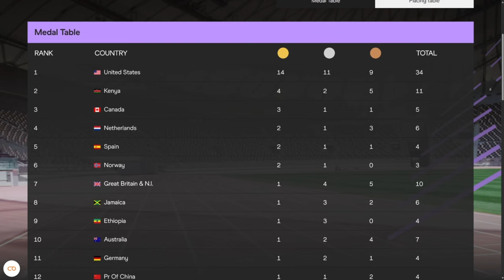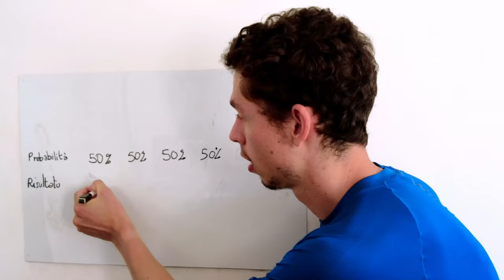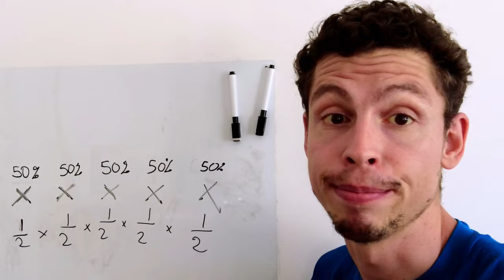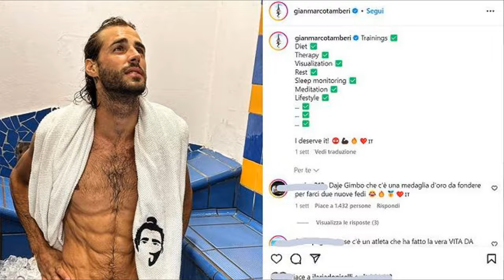ZERO ORI ma MEGLIO di TOKYO? Atletica Italiana alle Olimpiadi di Parigi 2024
L'atletica italiana è più in salute alle Olimpiadi di Parigi 2024 che a Tokyo 2021. Nonostante il minor numero di medaglie e gli zero ori. Nonostante le "delusioni" di Jacobs e Tamberi (che hanno dato il massimo e onorato la competizione). In questo video, spiego il perché.
Feat. lezione di statistica e discussione sugli Europei di Roma 2024.
0:00 Intro
0:26 Medal e placing table
1:21 Statistica!
2:45 Considerazioni sparse
4:25 Finale